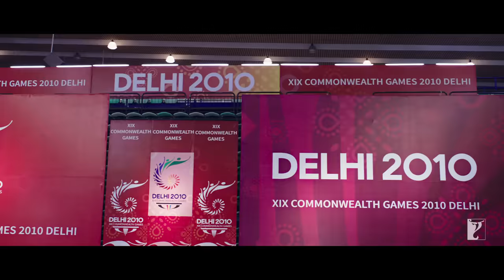Sachi Muchi | Full Song | Sultan | Salman, Anushka, Vishal & Shekhar | Mohit Chauhan, Harshdeep Kaur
Love gives you the strength to conquer the world. Here's 'Sachi Muchi' - Full Song  from 'Sultan'.

🎧 Song Credits
Song: Sachi Muchi
Singers: Mohit Chauhan, Harshdeep Kaur
Lyrics: Irshad Kamil

🎬 Movie Credits:
Movie: Sultan
Starring: Salman Khan, Anushka Sharma
Writer-Director: Ali Abbas Zafar
Producer: Aditya Chopra
Lyrics:  Irshad Kamil
Director of Photography: Artur Zurawski
Release Date: 06 July 2016

"Wrestling is not a sport it's about fighting what lies within"….. SULTAN